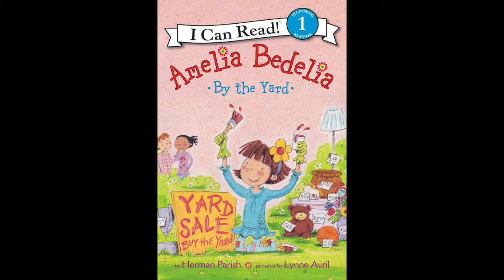Amelia Bedelia By The Yard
Looking For A Perfect Christmas Gifts?
Boys 3 Months DB Baby Sleep N Play:
3-piece Baby MY 1ST CHRISTMAS Bodysuit:
Friendship Bracelet:
Friendship Bracelet: